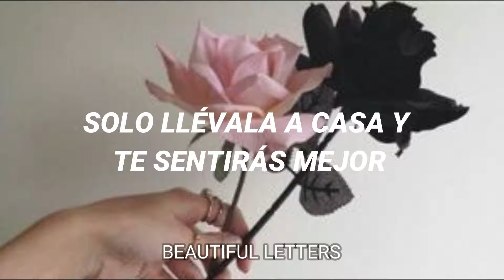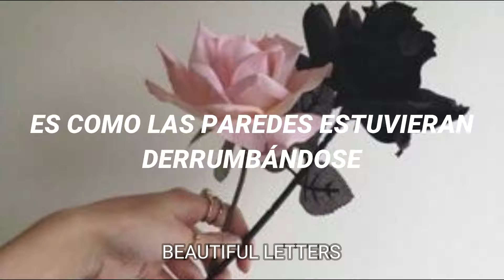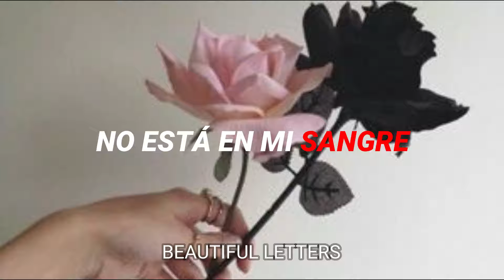In My Blood - Shawn Mendes // Español